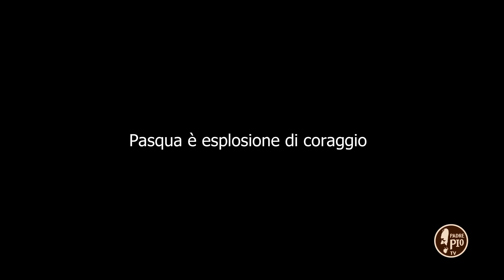Pasqua è esplosione di coraggio (Dritto al Cuore 6 Aprile 2021)